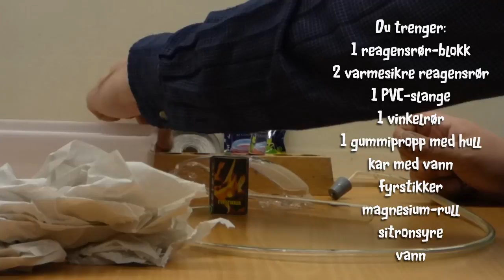Knallgass x 3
Hydrogengass framstilles ved å la sitronsyre reagere med magnesium. Gassen samles opp i et reagensrør som er senket i vann. Den oppsamlede gassen antennes, og resultatet er en smell.

En blanding av hydrogengass og oksygengass (fra luft) kalles for knallgass.